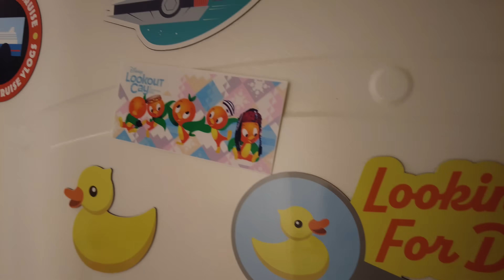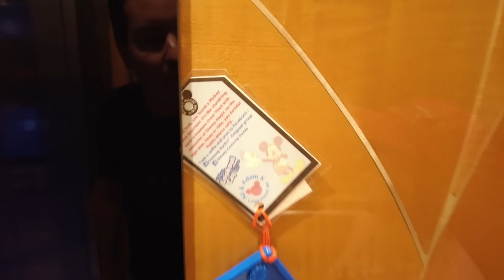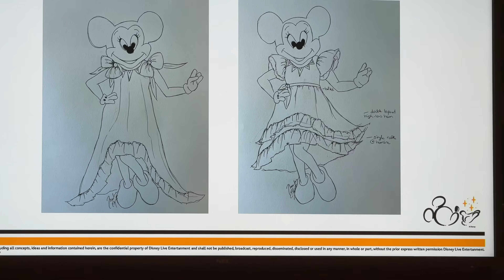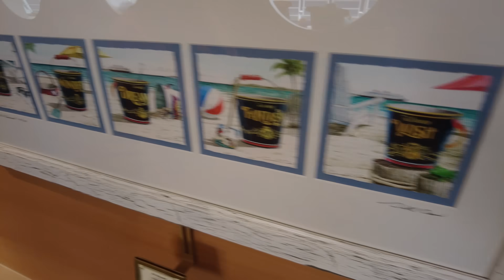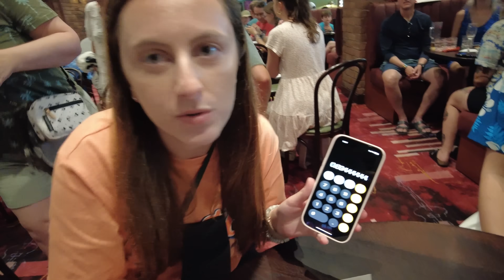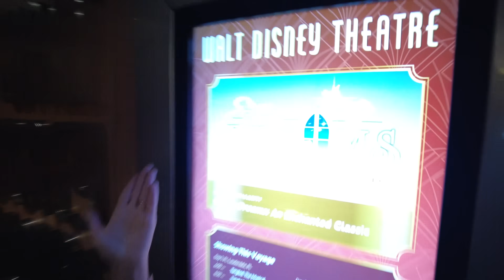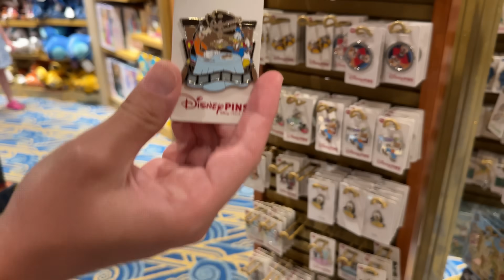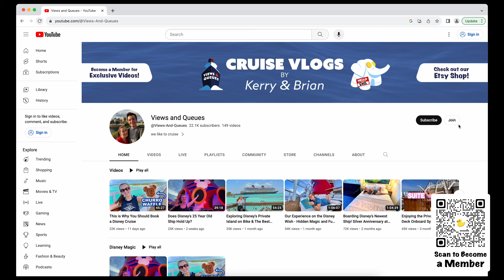Onboard Fun - Disney Magic Cruise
Today is a day at sea (Nassau) on the Disney Magic cruise ship! We eat Mickey Churro Waffles, watch a Lookout Cay at Lighthouse Point design presentation. Then we cheat (and still lose) at shuffleboard! Check out Courtney and Donnie at their own youtube channel, Main Street Duo!  @TheMainStreetDuo

Will Brian ever propose? He finally did!